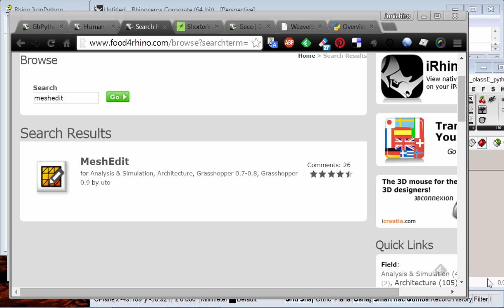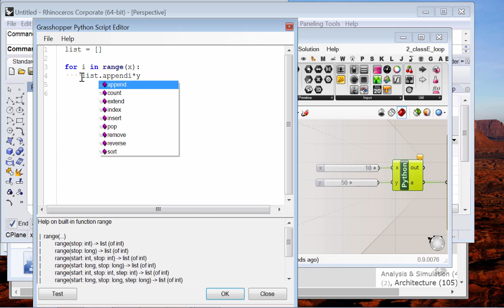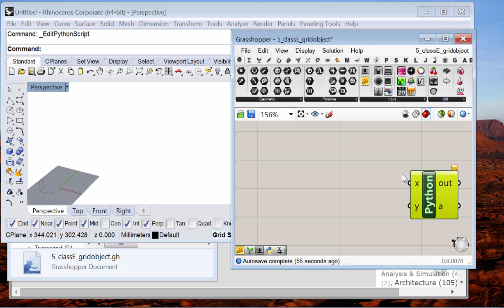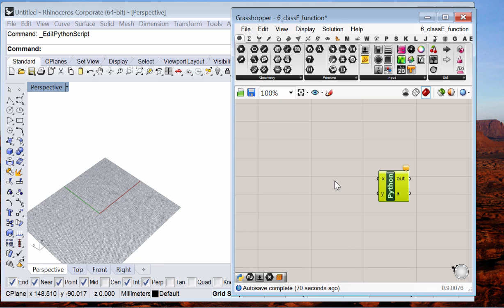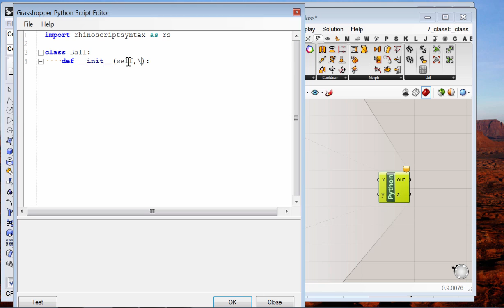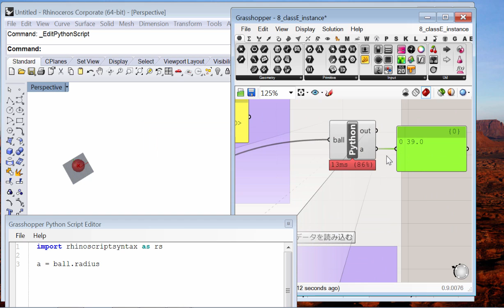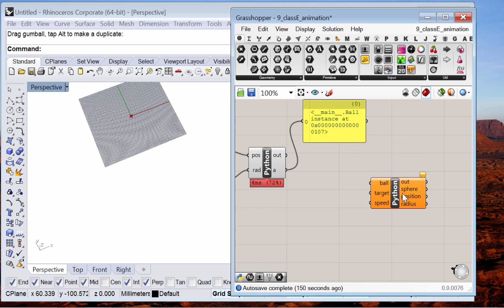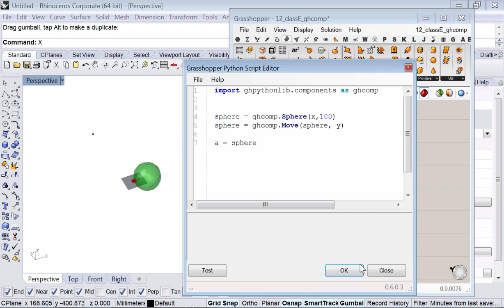FabCafe Tokyo Grasshopper Essentials#2 Class E